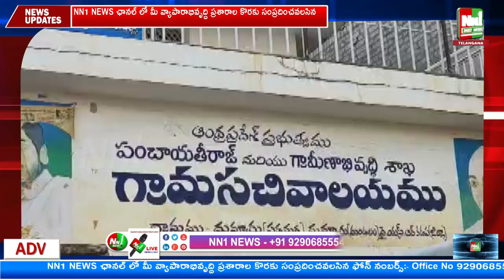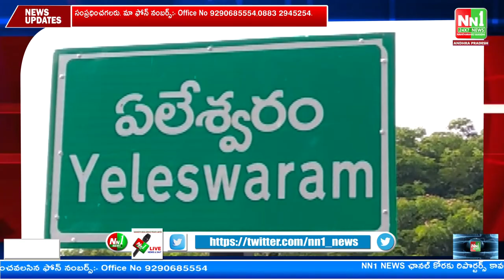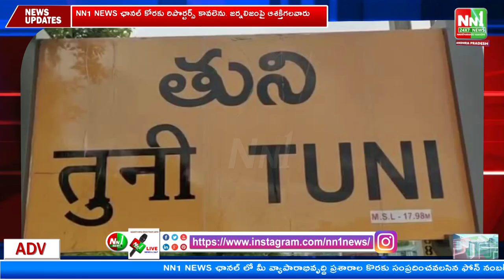21-04-2023 NN1 NEWS Bulletin